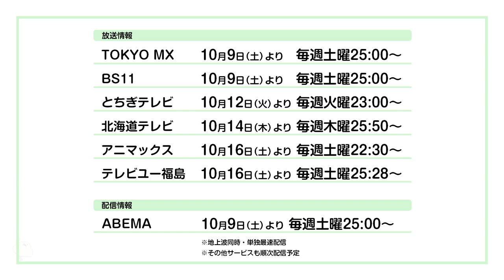TVアニメ「先輩がうざい後輩の話」キャラクターPV（五十嵐双葉）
がんばる社会人の“全力全身”さんさんウィーク！！
TVアニメ「先輩がうざい後輩の話」2021年10月9日より放送開始!!

推奨ハッシュタグ：

糸巻商事入社2年目、早く一人前になりたい五十嵐双葉。
ちょっとガサツだけど面倒見のいい先輩・武田晴海。
双葉は武田先輩をうざいと思いながらも、
本当はまんざらでもない様子だったり、
でもやっぱり本当にうざいときもあったり…
Twitterでは2017年最高のお気に入り数（1話＝415,000いいね）を記録し、
「次にくるマンガ大賞2018 Webマンガ部門1位」を獲得したSNS大人気コミックス『先輩がうざい後輩の話』。
 奮闘社会人の日常ラブコメディが待望のアニメ化！

‹放送情報・配信情報›
■OA
TOKYO MX、BS11 10月9日（土）より 毎週土曜25：00～
とちぎテレビ10月12日（火）より 毎週火曜23：00～
北海道テレビ 10月14日（木）より 毎週木曜25：50〜
アニマックス 10月16日（土）より 毎週土曜22：30～
テレビユー福島10月16日（土）より 毎週土曜25：28～

■WEBCAST
10月9日（土）より毎週土曜25:00～
その他配信サイトでも10月16日（土）24:00より順次配信スタート

‹スタッフ›
原作：しろまんた（一迅社「comic POOL」連載）
監督：伊藤良太
シリーズ構成：成田良美
キャラクターデザイン：阿部慈光
総作画監督：室田雄平、吉川真帆、中川洋未、武藤 幹
プロップデザイン：中島絵里
美術監督：鈴木俊輔
色彩設計：伊藤裕香
撮影監督：桒野貴文
編集：木村佳史子(MADBOX)
音響監督：高寺たけし
アニメーション制作：動画工房

‹キャスト›
五十嵐双葉：CV 楠木ともり
武田晴海：CV 武内駿輔
桜井桃子：CV 早見沙織
風間蒼太：CV 土田玲央
黒部夏美：CV 青山玲菜
桜井優人：CV 堀江由衣
月城モナ：CV 古賀 葵
おじいちゃん：CV 大塚明夫

‹楽曲情報›
■オープニングテーマ
「アノーイング！さんさんウィーク！」
五十嵐双葉（ＣＶ：楠木ともり）、桜井桃子（ＣＶ：早見沙織）、
黒部夏美（ＣＶ：青山玲菜）、月城モナ（ＣＶ：古賀葵)
作詞・作曲：Junky

■楽曲情報
堀江由衣 / 虹が架かるまでの話
作詞：金丸佳史/作曲：中野領太 編曲：中野領太
配信日：2021 年 10 月 16 日(土)

‹コミックス情報›
「先輩がうざい後輩の話」１～７巻好評発売中!!（一迅社:刊）
新刊8巻は9月28日発売!!
一迅社「comic POOL」にて連載中!